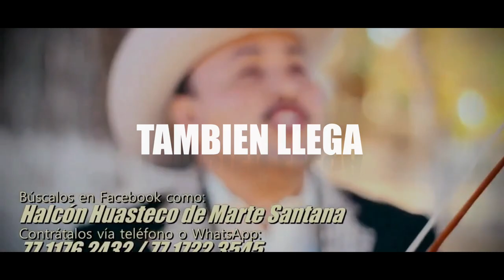SPOT FERIA CHALMITA 27-28-29 DE FEBRERO 2020